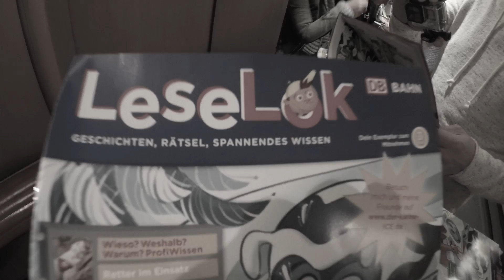Thomas Lizzara @ Docks Hamburg 07.03.2015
Thomas Lizzara @ Ein Herz für Hänger / Docks Hamburg. 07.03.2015
Track ID: Faul - Something New (Thomas Lizzara Remix)

Thank you Hamburg